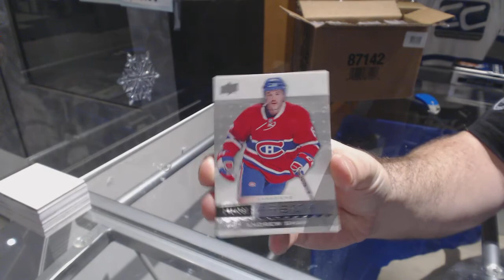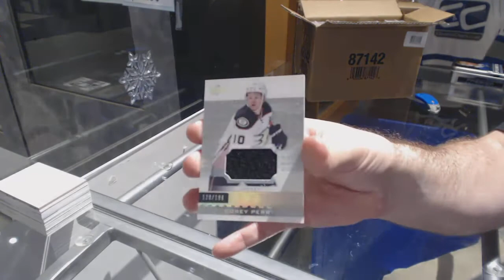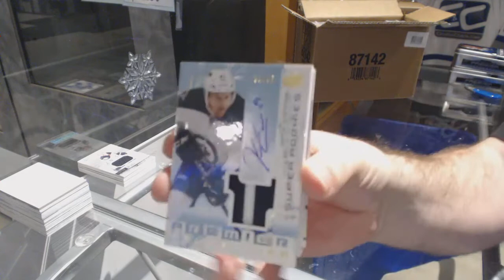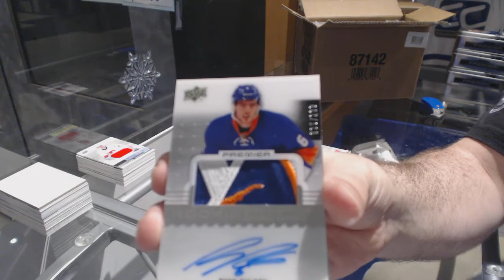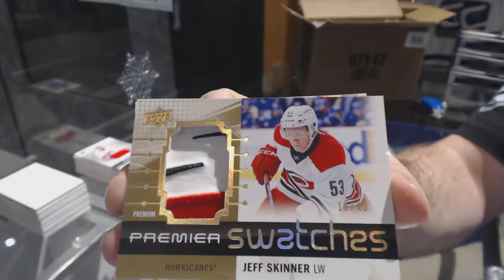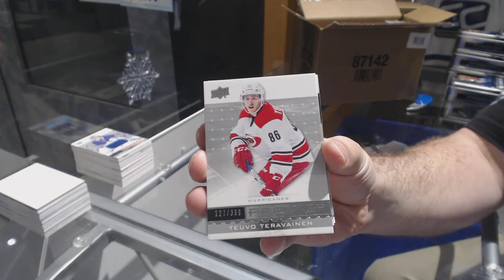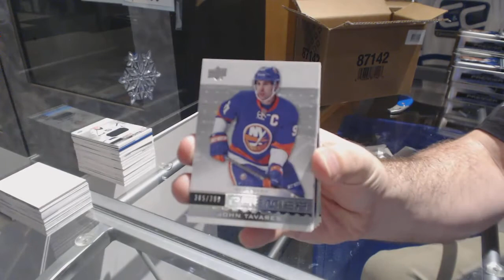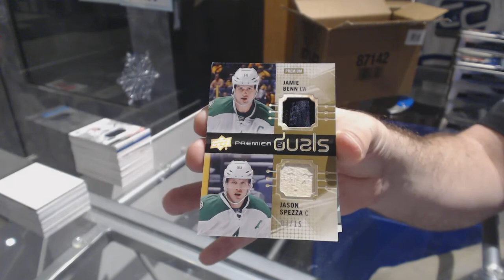16-17 UD Premier Hockey 5 Box Case Break & Multi Random - C&C 8012